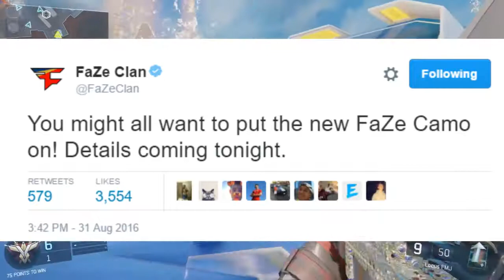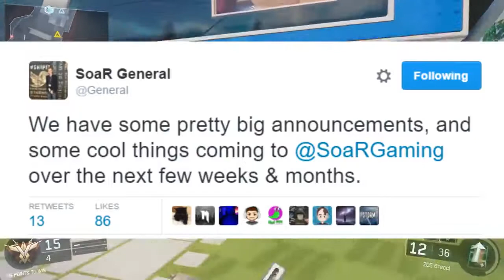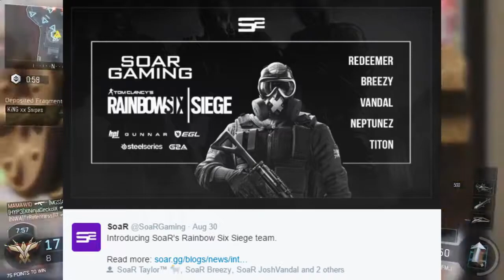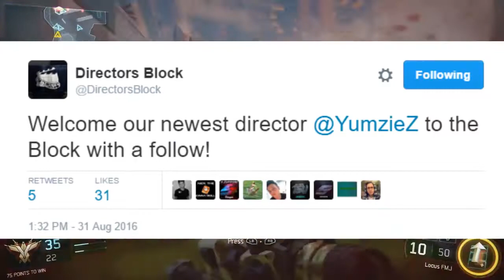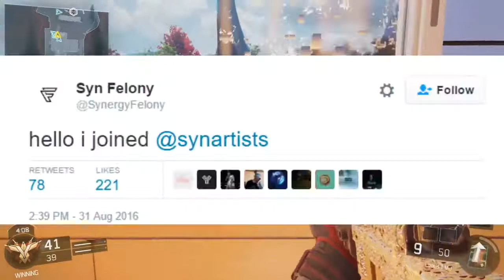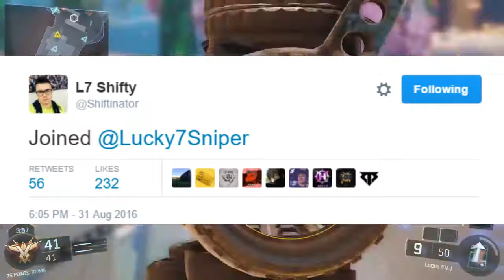FaZe Upload Schedule! SoaR adds eSports Team? CoD XP, FaZe Community & Temperrr!